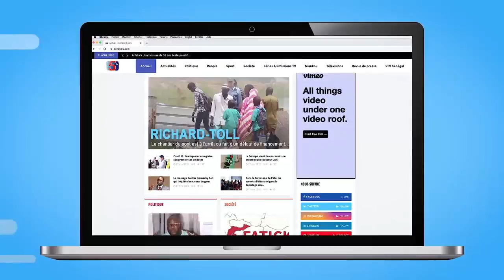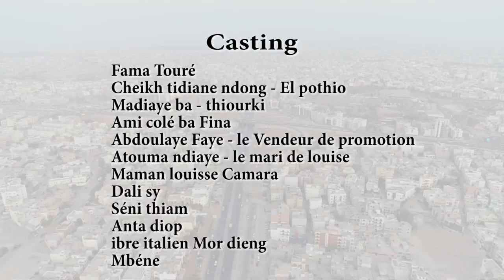Série - EL POTHIO - Episode 11